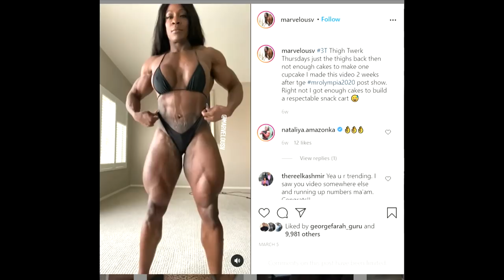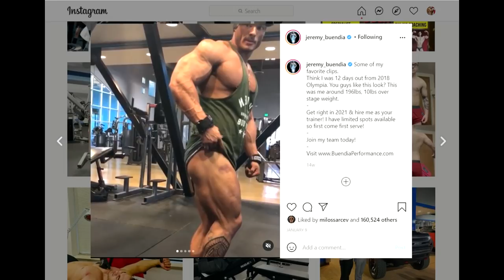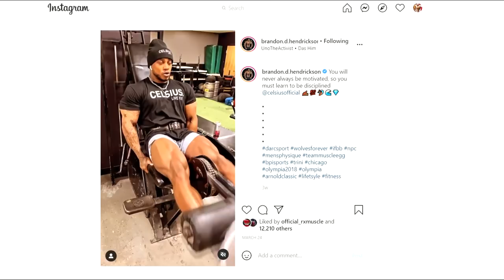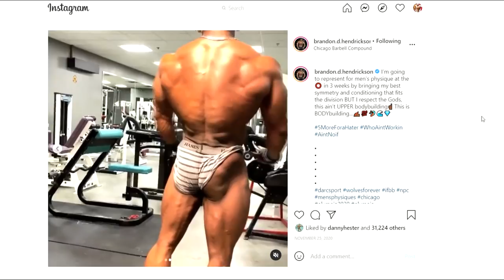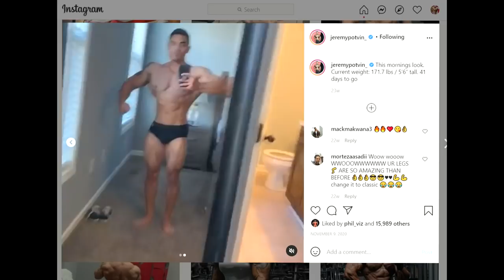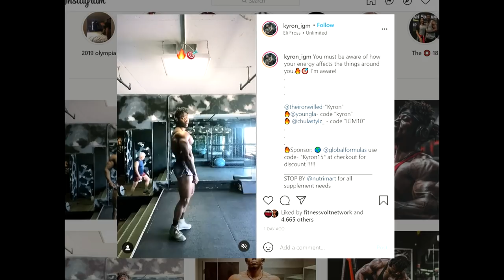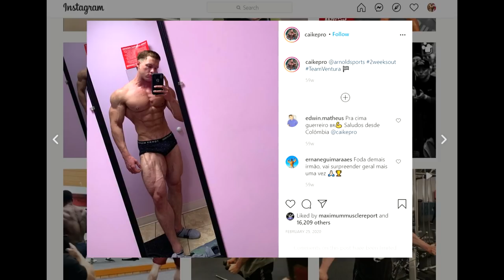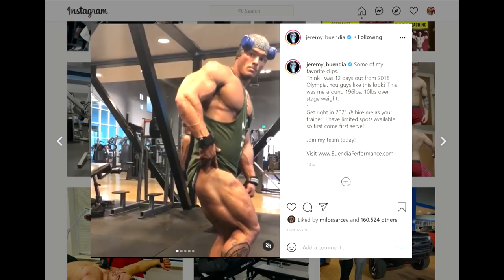Margie Marvelous CALLS OUT Men's Physique Guys for Showing Small Legs!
Female professional bodybuilder Margie Marvelous posts a video of herself saying that Men's Physique guys should stop showing their legs because they are not developed.